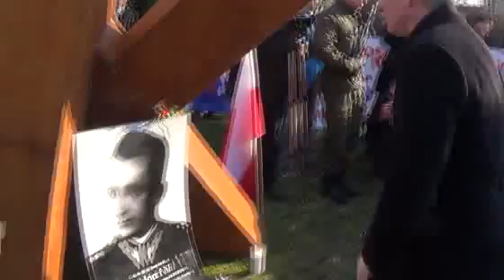(3/5) Złożenie kwiatów pod obeliskiem poświęconym "żołnierzom wyklętym"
Obchody rocznicy śmierci gen. Augusta Emila Fieldorfa „Nila". Olsztyn 2014